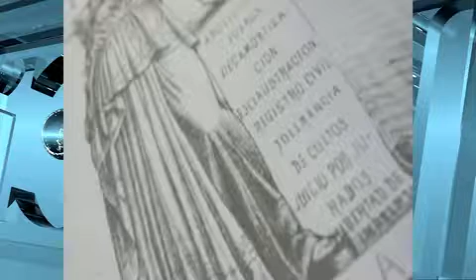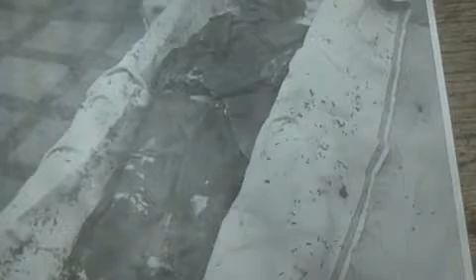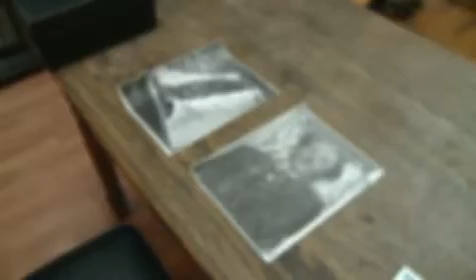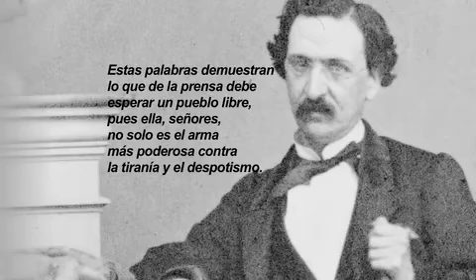Reportaje: Los extraños funerales de Zarco.